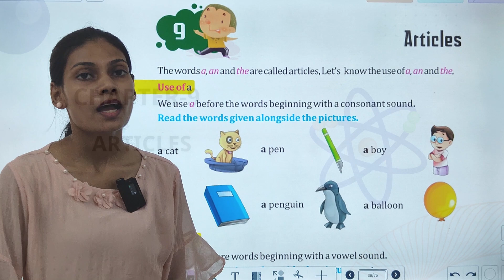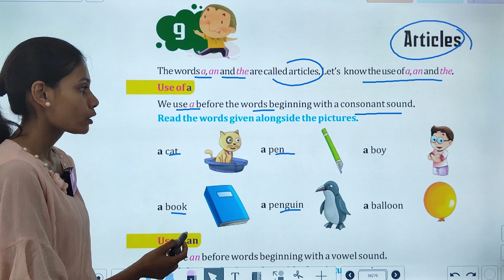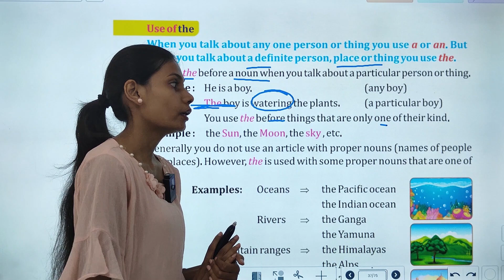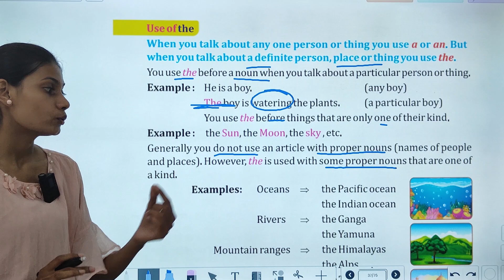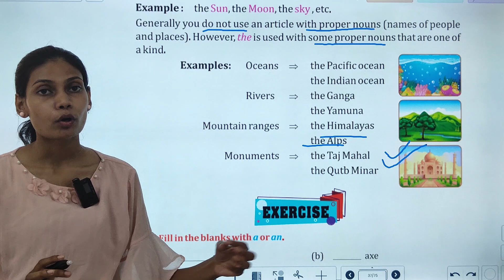SEM-3 P-1 | GRAMMAR | CHAPTER-9 | ARTICLES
SEM-3 P-1 Video Book  ''ARTICLES''